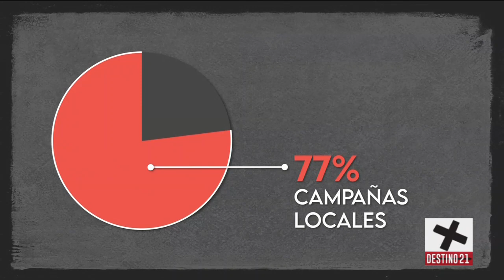Clara Luz de Morena es la candidata que más dinero gastó en campañas | Noticias con Ciro Gómez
Clara Luz Flores, candidata de Morena a la gubernatura de Nuevo León, es la candidata que más dinero gastó en campañas políticas. Le siguen sus rivales Fernando Larrazábal y Samuel García: